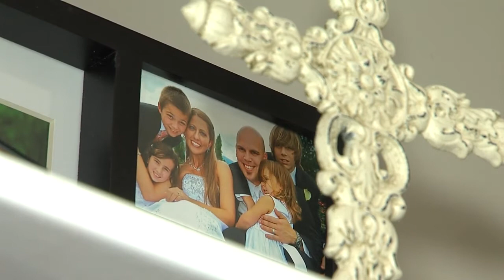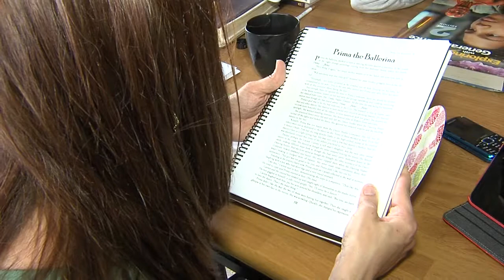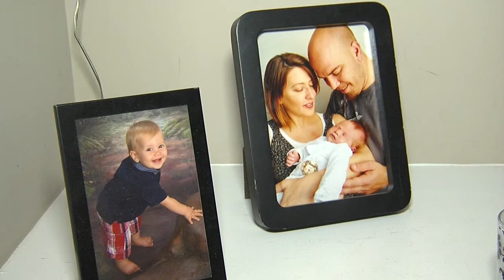BLENDED FAMILY IN CRISIS